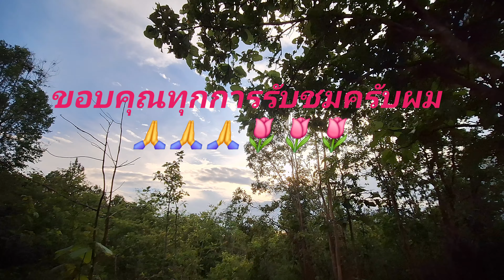เดินป่าหาไม้ป่าทำฟืน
ไปในป่าธรรมชาติเพื่อหาเก็บไม้มาทำฟืนที่บ้าน👍